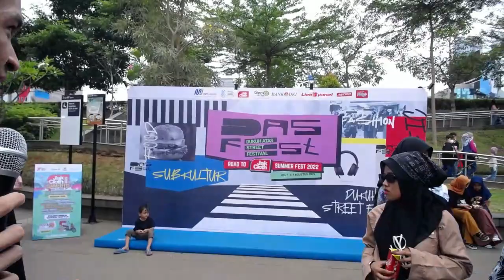VLOG 4 - VIRAL SPOT - SCBD CITAYAM FASHION WEEK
Sudirman Central Business District atau Kawasan Niaga Terpadu Sudirman adalah sebuah kawasan bisnis yang terletak di Jakarta Pusat yang akhir-akhir ini menjadi viral. Saking ramainya oleh para remaja dari kawasan tersebut, SCBD kemudian diplesetkan menjadi Sudirman, Citayam, Bojonggede, Depok. Hmmm kenapa ya??? Ini adalah sebuah fenomena sosial yang menggambarkan salah satu bentuk perilaku generasi muda kita. Entah apa pun alasan mereka yang jelas ini adalah kejadian yang nyata bahkan viral. Pro dan kontra yang terjadi di masyarakat adalah hal yang biasa. Namun kami memandang hal ini sebagai tantangan besar bagi dunia pendidikan kita. Semoga kita tidak sekedar membenarkan atau menyalahkan. Karena jika hanya membenarkan mungkin kita tidak bisa lebih memahami permasalahannya. Namun jika kita hanya bisa menyalahkan, lalu siapa yang bisa meluruskan.